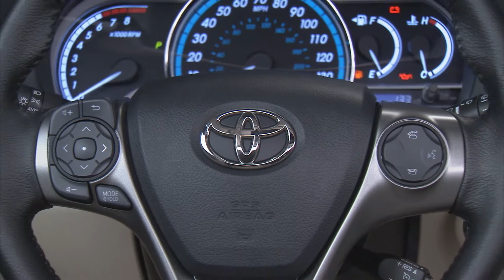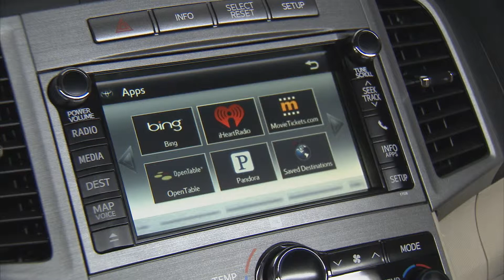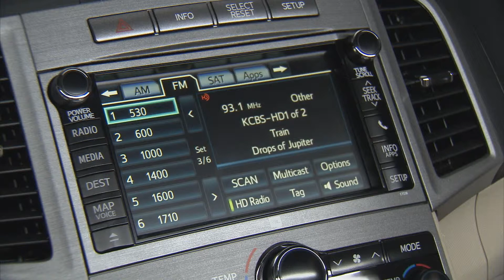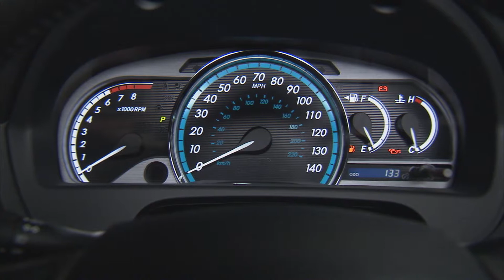2013 Toyota Venza